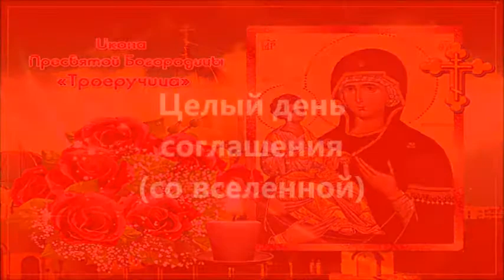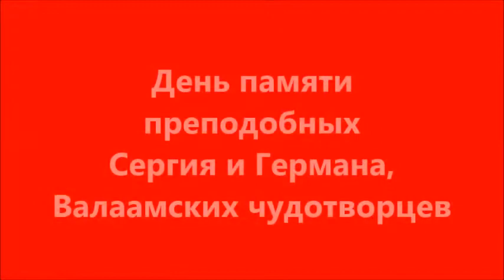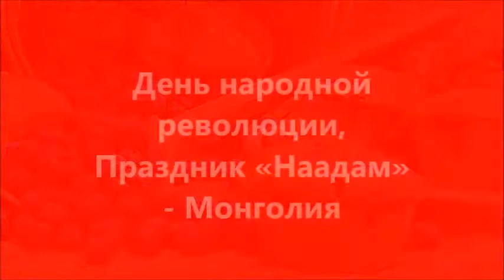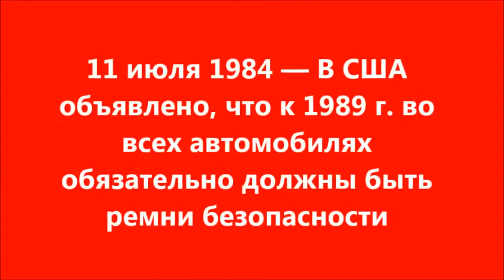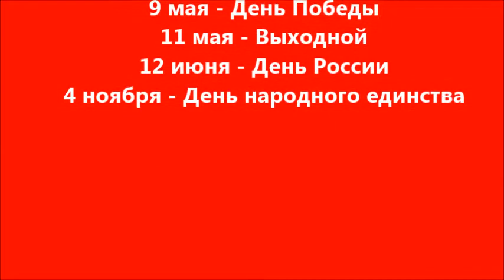ПРАЗДНИКИ-СЕГОДНЯ-11 июля 2020-СУББОТА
СЕГОДНЯ СУББОТА 11 июля 2020.
ЧТО ОТМЕЧАЕМ В ЭТОТ ДЕНЬ?
ПРАЗДНИКИ, СОБЫТИЯ, ДАТЫ.
Какой сегодня праздник?

    Всемирный день шоколада (World Chocolate Day)
    Целый день соглашения (со вселенной)
    День пяти миллиардов (Five Billion Day)
    День московского транспорта
    День памяти преподобных Сергия и Германа, Валаамских чудотворцев
    День художника по свету (День светооператора)
    Всемирный день народонаселения (World Population Day)
    День подбадривания одиноких (National Cheer Up The Lonely Day) – США 🇺🇸
    Праздник моря – Латвия 🇱🇻
    День моря – Китай 🇨🇳
    День черничного маффина (National Blueberry Muffin Day) – США 🇺🇸
    День черешни «Rainier» (National Rainier Cherry Day) – США 🇺🇸
    День бесплатного «слурпи» (National Free Slurpee Day) – США 🇺🇸
    Одиннадцатая ночь – Северная Ирландия 🇮🇪
    День народной революции (Наадам) – Монголия 🇲🇳
    Битва золотых шпор (Праздник фламандской общины) – Бельгия 🇧🇪
    День бандонеона (National Day of Bandoneon) – Аргентина 🇦🇷
    Именины у Германа, Ивана, Сергея, Павла, Василия
    Крапивное заговенье.

    11 июля 1302 — Битва золотых шпор.
    11 июля 1576 — английская экспедиция Мартина Фробишера открыла Гренландию.
    11 июля 1700 — в Берлине основана Германская академия наук.
    11 июля 1733 — в Санкт-Петербурге прошло торжественное освящение Петропавловского собора
    11 июля 1810 — построена Шереметевская больница графом Николаем Шереметевым (с 1929 — Московский НИИ скорой помощи имени Н. В. Склифосовского).
    11 июля 1890 — состоялись первые в истории Японии политические выборы.
    11 июля 1893 — японец Кокити Микимото впервые получил искусственный жемчуг.
    11 июля 1897 — предпринята первая попытка исследования Арктики с помощью аэростата.
    11 июля 1903 — по инициативе Королевского яхт-клуба ирландского города Корк состоялись первые гонки судов с паровым двигателем.
    11 июля 1905 — создана Международная ассоциация спортивных кеглей.
    11 июля 1907 — совершил свой первый полёт первый аэроплан со свободнонесущим крылом — летательный аппарат Луи Блерио тип VI «Либеллюль», оснащённый концевыми элеронами.
    11 июля 1918 — Совнарком России утвердил первый советский бюджет на полугодие.
    11 июля 1919 — в Голландии введён 8-часовой рабочий день.
    11 июля 1920 — на референдуме в Восточной и Западной Пруссии большинство населения проголосовало за сохранение этих регионов в составе Германии.
    11 июля 1921 — после побед Монгольской народной армии с помощью Красной Армии над оккупационными китайскими войсками и отрядами белогвардейцев в Монголии установлена народная власть.
    11 июля 1930 — открыт Новосибирский театр юного зрителя.
    11 июля 1933 — в Женеве принята международная конвенция по контролю за наркотиками.
    11 июля 1946 — введён в строй газопровод Саратов — Москва.
    11 июля 1959 — во время фолк-фестиваля в Ньюпорте впервые сделана запись выступления Джоан Баэз.
    11 июля 1960 — В Чехословакии объявлено о победе социализма, страна переименована в Чехословацкую Социалистическую Республику.
    11 июля 1960 — Франция согласилась предоставить независимость в августе текущего года Дагомее (современный Бенин), Нигеру, Верхней Вольте (современная Буркина-Фасо), Берегу Слоновой Кости, Чаду, Центральной Африке (современная Центральноафриканская Республика) и Конго.
    11 июля 1971 — в Питтсбурге осуществлена первая постановка рок-оперы «Иисус Христос — суперзвезда».
    11 июля 1975 — в Северо-Западном Китае обнаружено массовое захоронение 6 тысяч древних статуй воинов.
    11 июля 1979 — американская орбитальная станция Скайлэб была сведена с орбиты и разрушена в плотных слоях атмосферы.
    11 июля 1984 — В США объявлено, что к 1989 г. во всех автомобилях обязательно должны быть ремни безопасности.
    11 июля 1985 — в журнале Playboy опубликованы фотографии обнажённой поп-звезды Мадонны.
    11 июля 1995 — США и Вьетнам восстановили полные дипломатические отношения.
    11 июля 1998 — в Москве состоялось открытие Всемирных юношеских игр.
    11 июля 1999 — Гран-При Великобритании: Михаэль Шумахер выбывает из борьбы за чемпионский титул после полученного в аварии перелома правой ноги.
    11 июля 2001 — американский концерн «Полароид» объявил о своём банкротстве.
    11 июля 2006 — компания Microsoft прекратила техническую поддержку операционных систем Windows 98 и Windows ME.
    11 июля 2010 — сборная Испании впервые в своей истории стала победителем чемпионата мира по футболу.